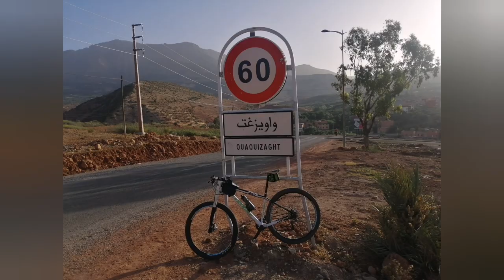الكاتدرال وجهة سياحية متنوعة ومتميزة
السلام عليكم ورحمة الله وبركاته تحية طيبة للجميع
في هذا الشريط تجدون معلومات هامة عن الكاتدرال الوجهة السياحية المتميزة